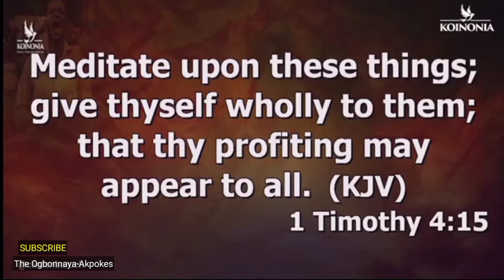What Apostle Selman Did To Become Mighty | The Labour Dimensions Of Faith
Men don't just become mighty; In this video, Apostle Selman reveals some things he did to become mighty.

Will you pay the price?

Are you led to give a gift of love?